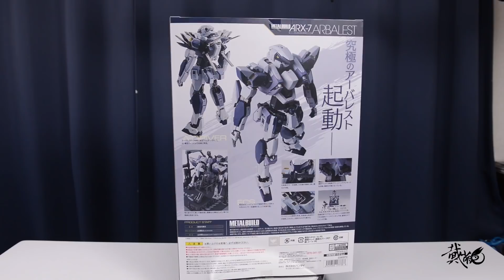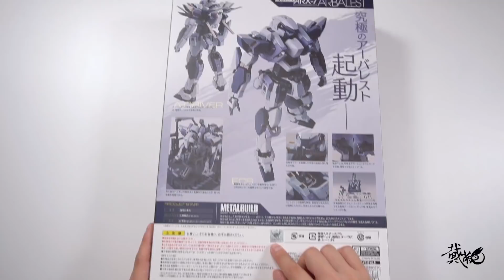【最速开封】万代MB 质量有余，诚意不足 ARX-7强弩【全金属狂潮】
本次带来的是4月21日发售，万代MB系列最新产品，ARX-7强弩
总体质量不错，但还是在配件的处理上表现的诚意不足，再加上21000的定价，真心没有性价比可言，不是真爱粉推荐观望等降价。